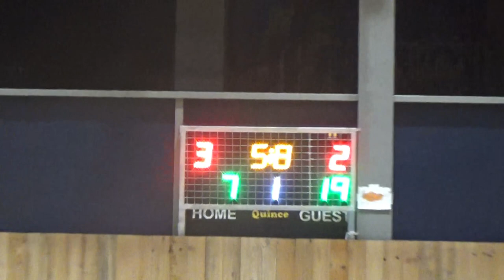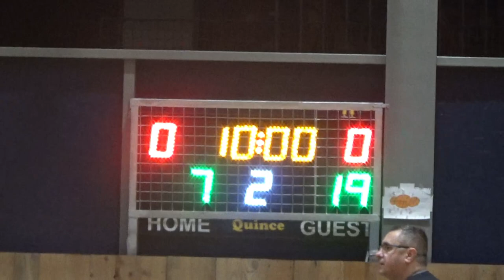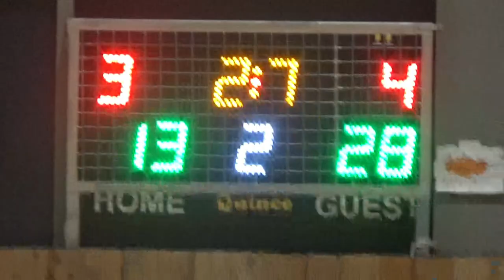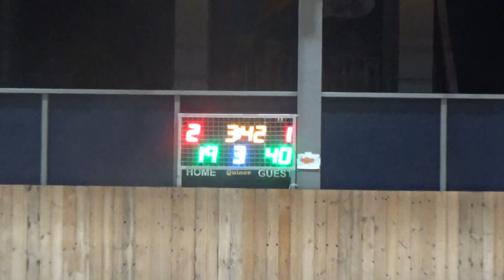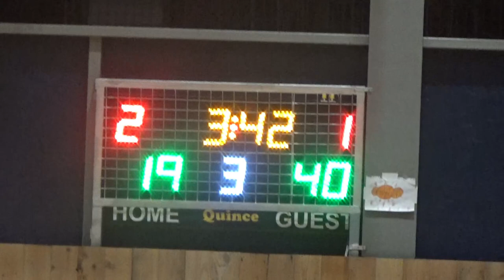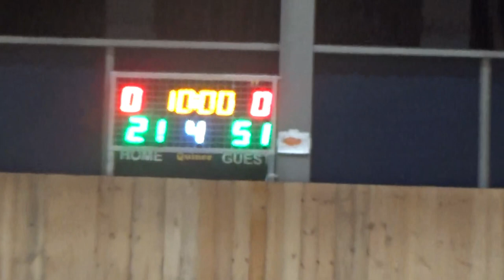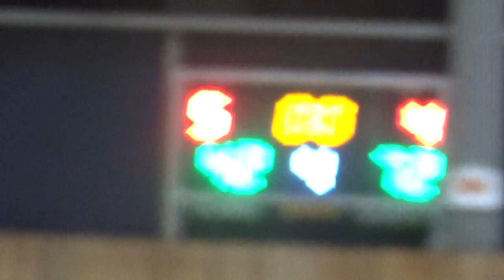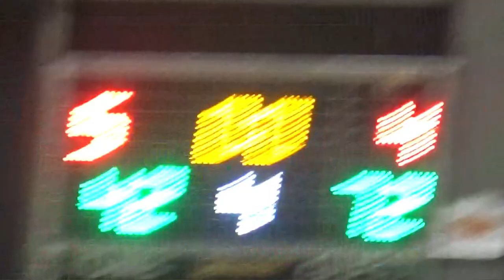Basketaki Salonica Master - Πανικός Bc Vs Brokers (4/3/2024)